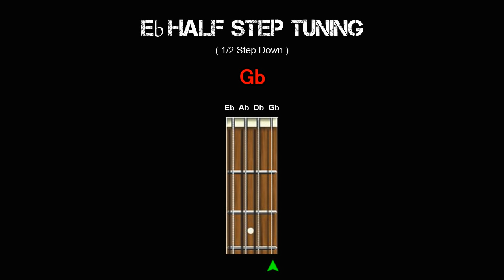Bass Tuning - Eb (Half Step)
Bass Tuning
Half Step down (Eb Ab Db Gb)

Bands that use this tuning on some songs:

- Weezer
- Guns N Roses
- Thin Lizzy
- Rise Against
- Coheed and Cambria
- Slayer
- Jimi Hendrix
- Alice in Chains
- Kiss
- Nirvana (some songs)
- Rage Against the Machine
- Tokio Hotel

ROCK ON!